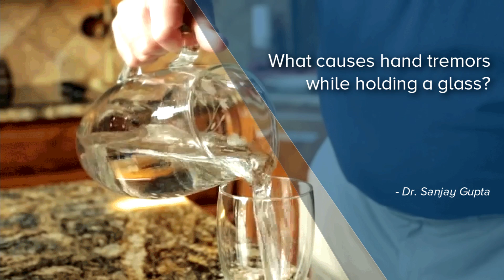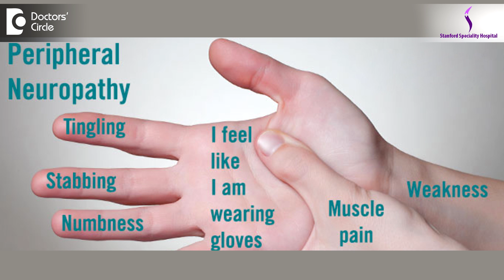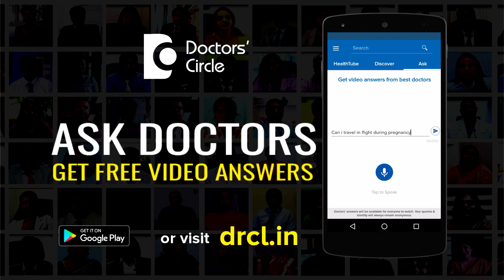What causes hand tremors while holding a glass? - Dr. Sanjay Gupta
There are shaky hands and tremors in the hands, which can be manifested because of various physiological reasons, like it can be anxiety, work tension or any kind of stress related pressures, it can lead to shaky hands an holding a cup of water and if there is hand shaking, it can be noticed that there is any other environmental factors influencing it. We can suspect that there can be some peripheral neuropathy or there is something to do with the nerve unrest, or the nerve pressure We can also think of these things when there is hyper anxiety disorders or metabolic disorders where the nerves are under stress but we se generally if you see a common man or in a day to day life, when we are dealing with new social gathering o when we have stage fright or we are attending a party, and we are the limelight of the group, the we actually se that there is some anxiety an these tremors can come as a normal phenomenon ,which we have to control an d over a period of time it can be cured. But these are signs of a disease and the water falls or the tea falls when there is a hand shake, there is a little problem and we would like to diagnose it and investigate in terms  of neuropathy and work stress can cause this type of nervous disturbances.